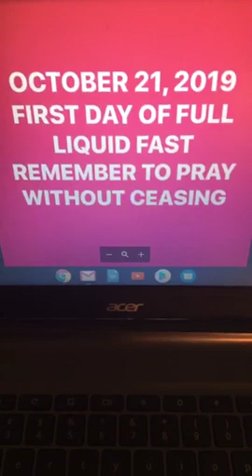PART 2 SENSITIVE TO THE SPIRIT- FIRST DAY OF FAST OCT. 21, 2019